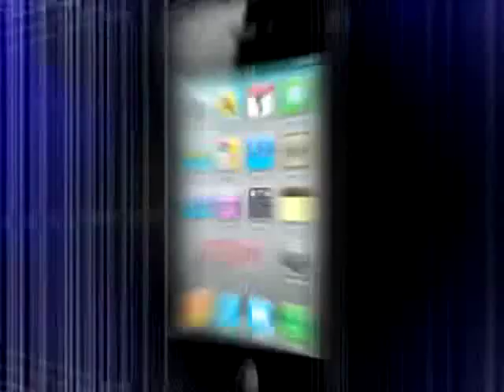It's all about greed for the Kingfisher girls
Hunt for the Kingfisher Calendar Girl 2012: In this week's elimination the girls are fighting hard to keep themselves in the competition. Politics, Drama and Tears - it's all here at the Hunt for the Kingfisher Calendar Girl 2012.